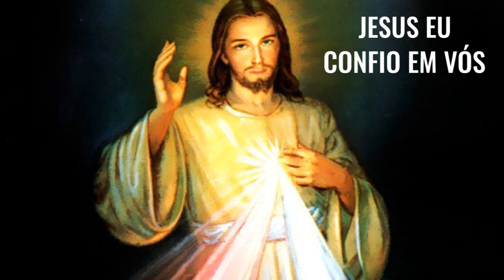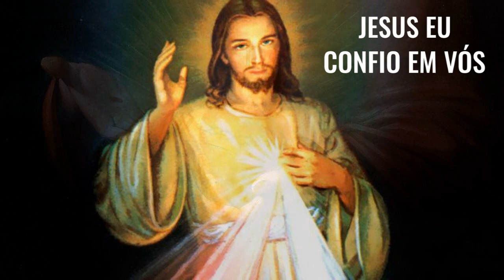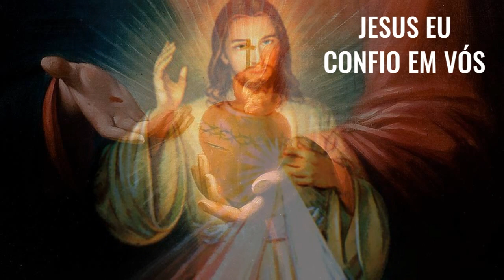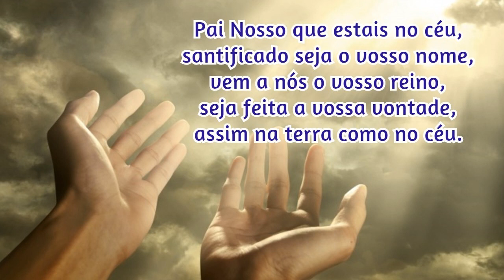11/10/2023 🙏 TERÇO da DIVINA MISERICÓRDIA CANTADO